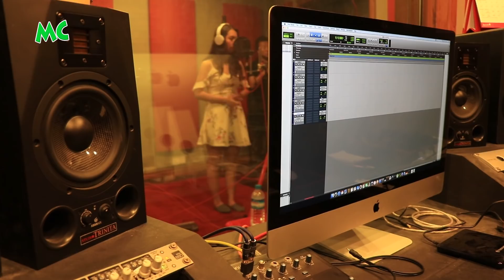"I Got U" သီချင်း ဗီဒီယို ရိုက်ကွင်းမှ အဆိုတော် မယ်ရီ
"HUAWEI" Theme Song အဖြစ် ဖန်တီးထားတဲ့ "I Got U" သီချင်း ဗီဒီယို ရိုက်ကွင်းမှ အဆိုတော် မယ်ရီ နှင့် ခဏတာ။

@MyanmarCelebrity  Update: Singer Mary at "I GOT U", Huawei Theme Song MTV Making